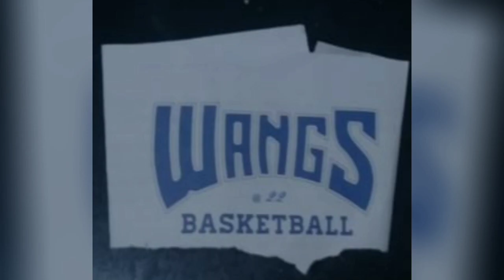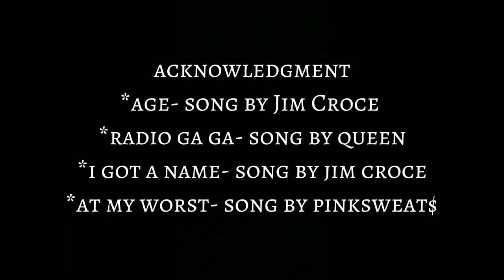BBM-Sara..Last 2 Minutes EJ FEIHL..IBA TALAGA PAG GINEBRA!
BBM-Sara..Last 2 Minutes EJ FEIHL..IBA TALAGA PAG GINEBRA! EDITORIAL ILLUSTRATED IN POLITICS AND SPORTS PLUS  Landscape Painting by Danny Gilas Simon